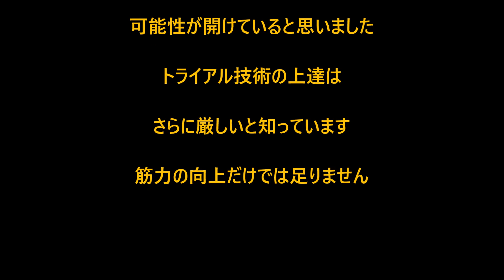62 yer old bicycle trials 中高年の自転車トライアル５３２番目 老人のリハビリ ベンチプレス８０キロ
えーと、今年の３月から肩の三角筋強化年間に取り組んでいて、胸筋はとりあえずやる程度にしていたはずなんです。

実はもう数年同じこと言ってますけど。

３月から新メニューを導入したんでした。

しかし職場の若い衆（って言ってももう５０歳）が夏前くらいに「ベンチプレス競争しましょう」と言ったんです。

ほんの数年前には８５キロまで上げていたはずのパパでしたが、夏前には７０キロまでしか上がらなくなってしまった事実に気が付いてしまいました。

しょうがないのでこの夏からは胸筋強化シーズンに入ってしまっていたんです。

しかし夏の間の２か月間全く進歩がなく「もうこの人生ダメかな」とも感じていました。

しかし涼しくなり始めて変わりました。

トレーニング方法を工夫し、限界突破にこだわり、１．２５キロプレートを活用し２，５キロづつのアタックを繰り返しまして。

徐々に増量。

先日ついに８０キロに成功してしまいました。

夏の屋上はそこにいるだけで灼熱地獄の状態ですからトレーニング方法を工夫する思考力すら持てず、ただただ奴隷労働をしていただけでした。

何しろ分厚い手袋しなくては暑くてバーベルが握れないんですよ。

ついでに胸に降ろすと火傷しますからね。

涼しくなれば考えて工夫することも出来ますね。

というわけで動画撮影。

この人生この記録を塗り替えることは簡単ではないはずです。

来月パパは６３歳になってしまうのですから。

そしてトライアルに胸筋は必要ではありません。

本来トライアルの練習にはなっていない事も知っています。

まあ、ついでですから。

パパは1958年生まれの6２歳です。

子供たちと一緒に自転車トライアルを楽しんでいます。